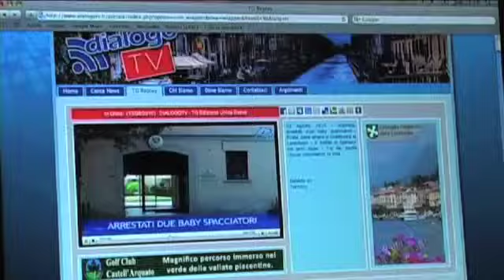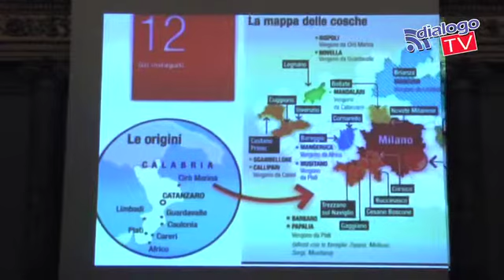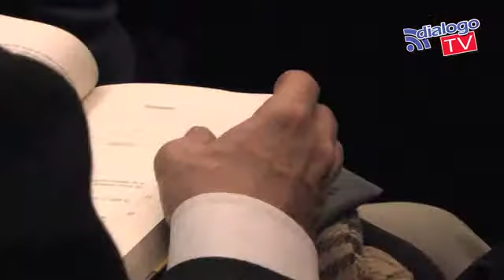Un pentito racconta la 'Metastasi' della 'ndragheta.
La 'ndrangheta come un cancro tra Nord e Sud Italia, ricostruita a partire dalle confessioni di un pentito. Dopo il successo di Vaticano Spa, Gianluigi Nuzzi, insieme al collega di 'Libero', Claudio Antonelli torna con un altro libro destinato a far molto parlare di sé: 'Metastasi', edito da Chiarelettere. Un viaggio nel cuore dell'organizzazione raccontata da un collaboratore di giustizia dove politica, imprenditoria e moda (si parla anche della misteriosa morte di Gianni Versace) sono cellule indiscriminatamente avvelenate da quel tumore subdolo che si chiama 'ndrangheta. Abbiamo incontrato gli autori in occasione della presentazione ufficiale del 2 dicembre.